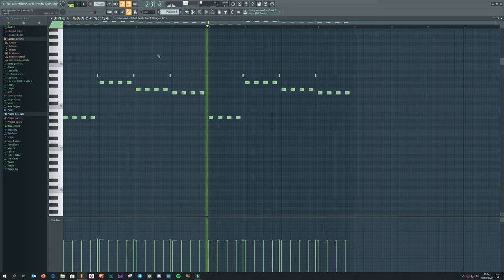[Free for profit] Hip Hop / Trap Sample - Nr 4 / 2020 | Pineapple - 95bpm, D minor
This sample called "Pineapple" is 100% free to use.
It was made by me using VST instruments in FL Studio.
The sample is at 95bpm and is in D minor.

This sample contains no copyrighted material.
Feel free to use this sample in any way, upload it anywhere you like and monetize it.

Leave a link to your song containing this sample in the comments. I would like to hear what you make out of it.

I would always appreciate a link to my youtube channel if you use this sample however it's not required. The link is: